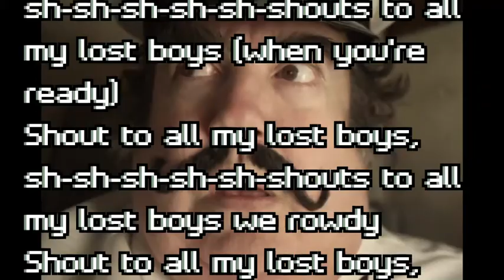music video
mad studio session